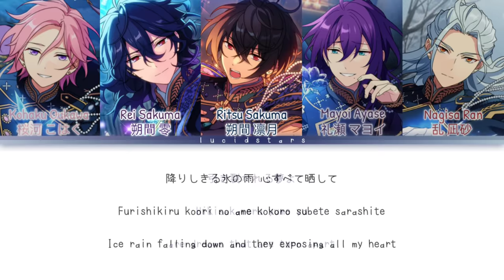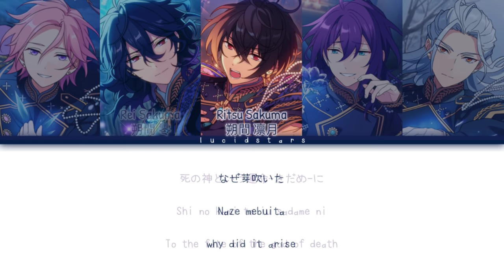「 ES!! 」Noir Neige - La Mort [KAN/ROM/ENG]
✎✰Vocals₊•

La Mort

    ° Oukawa Kohaku - (CV : Tasuku Kaito)
    ° Nagisa Ran - (CV : Junichi Suwabe)

✎✰Album₊•

Shuffle Unit Song Collection Vol.02

✎✰Lyrics & Trans₊•

✎✰Note₊•

✎✰Tags₊•